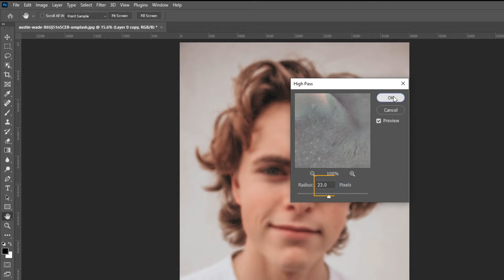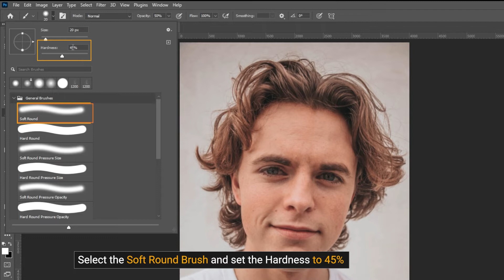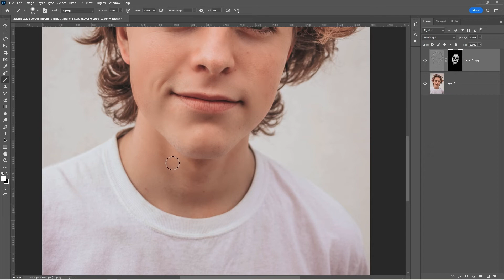Smooth Skin Effect Photoshop - Quick Photoshop Tutorial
There are several factors to consider while retouching a person's portrait. Some of these features include eyes, lips, and hair, but the most important is skin. Most individuals like their skin to appear natural and delicate, rather than airbrushed to oblivion. Here's how to get that soft, shimmering effect without losing realism.

Smooth Skin Effect Photoshop